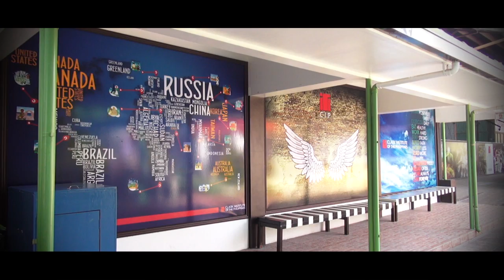Clark CIP ESL Conversational English Class by Teacher Simon